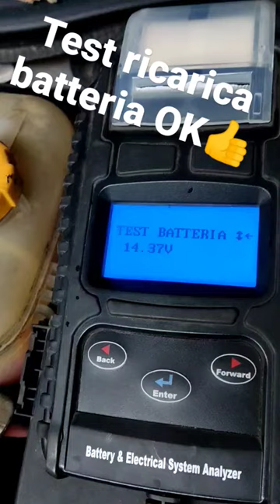Test ricarica batteria auto